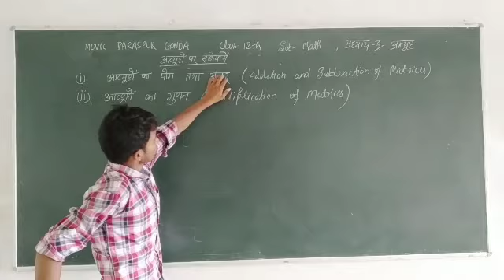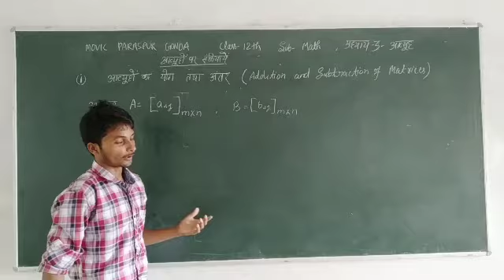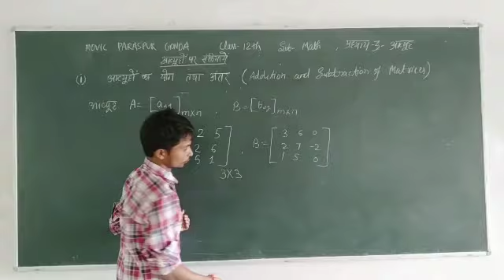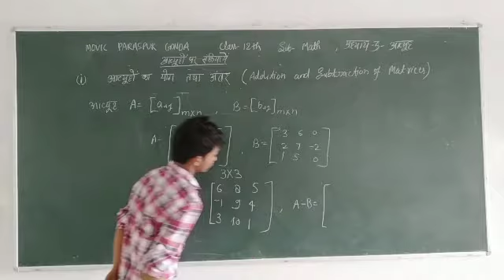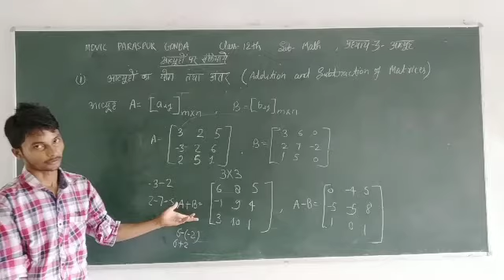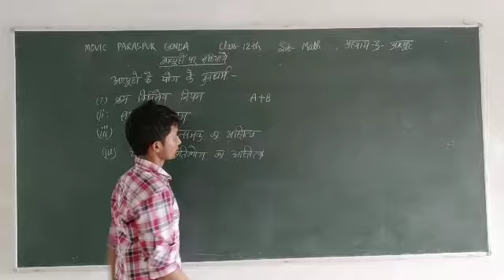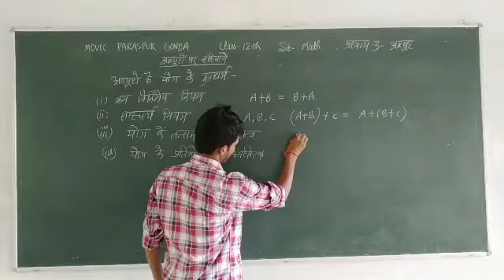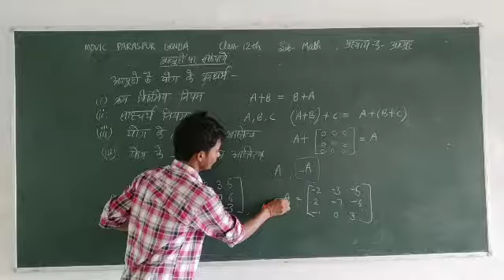Class 12th, आव्यूहों का योग तथा अंतर(basic of exercise 3.2)